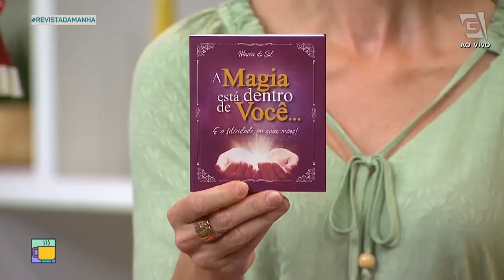Banhos de limpeza e prosperidade - Revista da Manhã (03/12/2021)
Confira banhos para limpeza e prosperidade com a taróloga Maria do Sol!